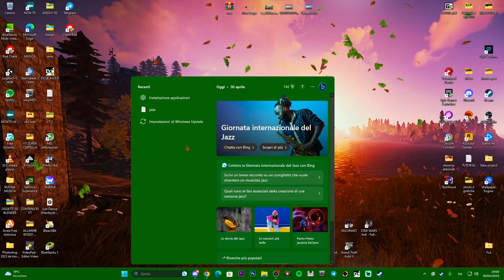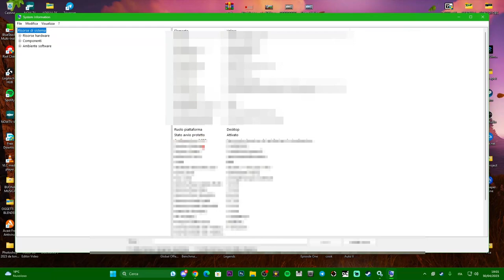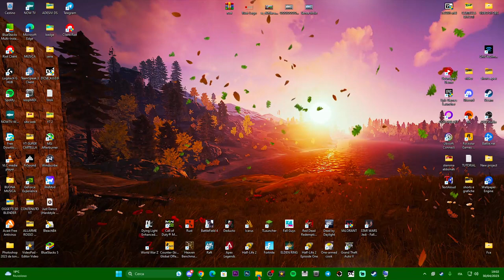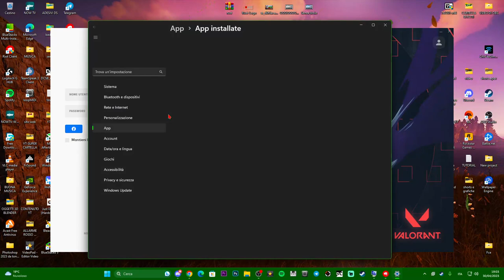Come risolvere l'errore ANTI-CHEAT su VALORANT - Funziona al 100% TUTORIAL ITA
MIO REFCODE:563685ph1

PC:
MOBO: B450 GAMING PLUS
CPU: R5 3600
GPU: 1660 SUPER
RAM: 16 GB
CASE: 4000D AIRFLOW CASE CORSAIR

VIDEO TUTORIAL
               GAMES---TECH---MICROSOFT